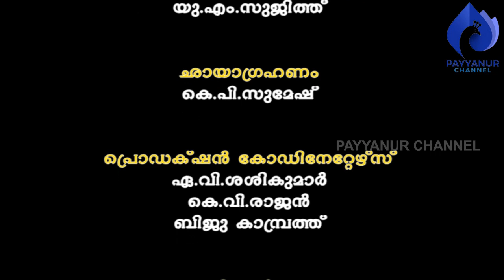സൃഷ്ടിക്കപ്പെടുന്ന പ്രകൃതിദുരന്തങ്ങള്‍- രണ്ട് l ടി.പി.പത്മനാഭന്‍, കെ.രാമചന്ദ്രന്‍